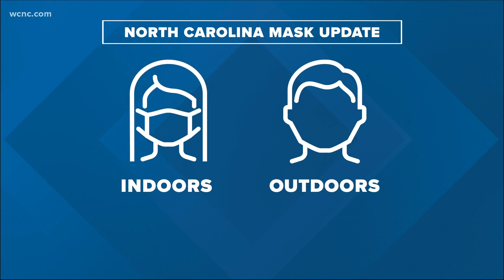University City Farmers Market draws shoppers on first weekend of the season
Some people were enjoying that newfound sense of normalcy Saturday as they shopped at the University City Farmers Market Saturday. This spring's market season is the first full market season the farmers market has had since they launched last fall.